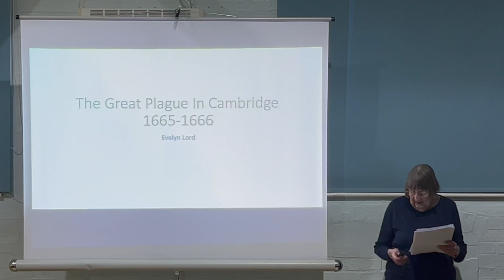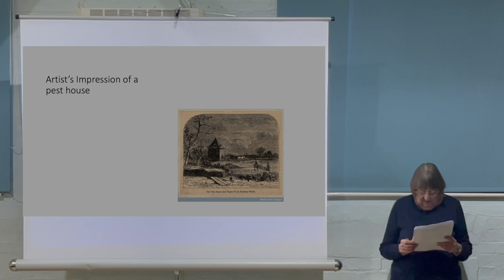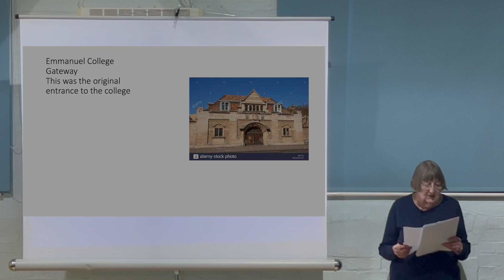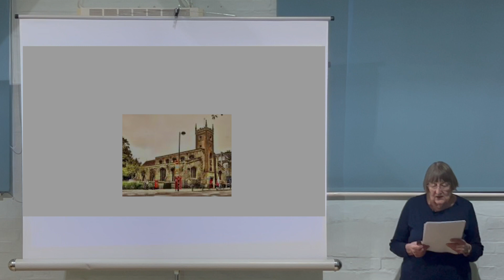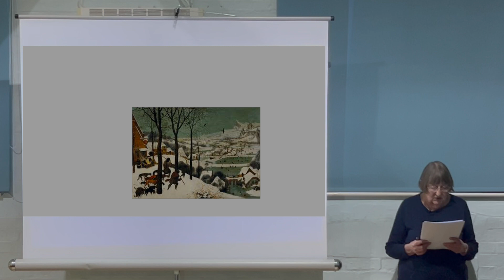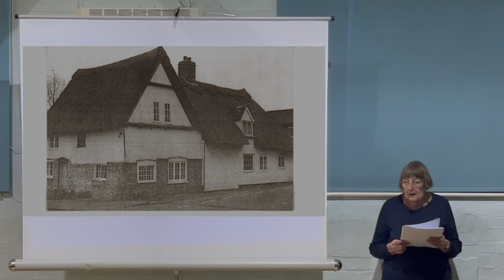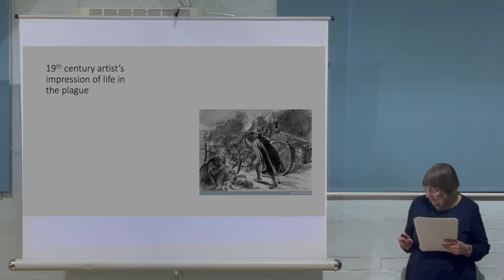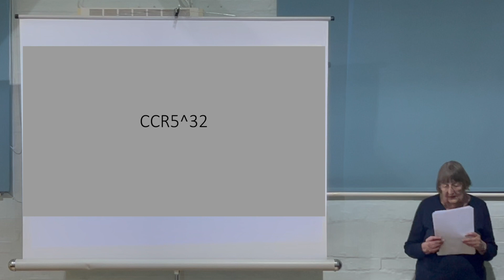The Great Plague in Cambridge 1665-1666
Every school child hears about the Great Plague of London but what happened in the rest of the country? On Tuesday 14 November talk Dr Evelyn Lord took us nearly 450 years back to look at the plague’s effect on Cambridge.

This is the story of the people who lived, worked and died in Cambridge during the great plague of 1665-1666. It traces the plague from house to house, and looks at what happened in the colleges and university as the students went home, fellows fled to the countryside, and the university closed. It uses primary sources such as parish registers, lease books, diaries and letters as well as state papers, to show what it was like living in Cambridge at that time. It aims to remind us today that like us those struggling to survive in 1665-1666 were people with the same aspirations, emotions and sorrow as we have today.

Dr Evelyn Lord was the course director for the University of Cambridge’s Master of Studies in Local History and tutor for local history at the University of Cambridge, Institute for Continuing Education. She is an Emeritus Fellow of Wolfson College, Cambridge, and is currently chair of the Cambridgeshire Association for Local History and a member of the Cambridgeshire Records Society executive committee.